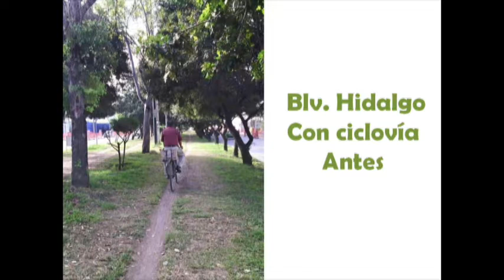Celia Garza y Mónica Vázquez Activistas Ambientales